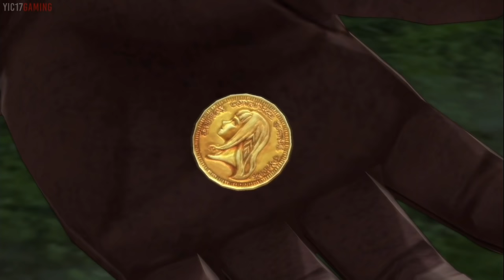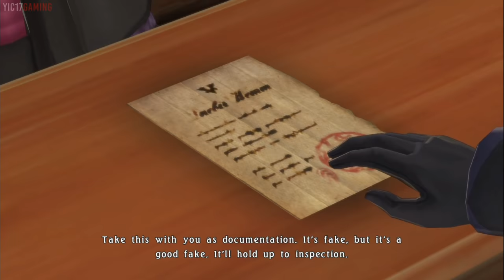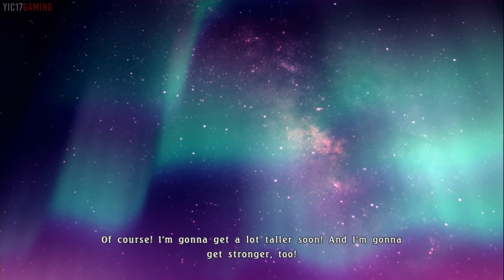Tales of Berseria ★ FULL MOVIE / ALL CUTSCENES 【English Dub / 1080p HD】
Watch the story of Tales of Berseria with all cutscenes + boss fights edited into a movie. Tales of Berseria mainly takes place in the Holy Midgand Empire, a powerful country that rules over this world's archipelago of a continent. The game's world is shared with Tales of Zestiria, although the events will occur in the distant past of Zestiria.

When Velvet Crowe was a child, she and her younger brother Laphicet were saved by her brother-in-law Artorius when a Scarlet Night happened and the Daemonblight consumed their village—Velvet's pregnant older sister Celica is killed by the disease. A few years later, Velvet lives with Laphicet and Artorius in another village. The Scarlet Night returns, with the entire village succumbing to the Daemonblight: when Velvet finds Artorius, she sees him sacrifice her brother as part of a ritual. Artorius attempts to use her as well, but she fights back and the Daemonblight possesses her arm, mutating it and turning her into a Daemon. In a rage, she slaughters the surviving Daemons, then witnesses the summoning of Malakim into the world, including a reincarnated Celica, now an emotionless Malak called Seres. She is thrown into a prison for Daemons in the prison island Titania, swearing to kill Artorius and avenge her brother's murder.

Special thanks to Agino for allowing me to edit his Tales of Berseria walkthrough videos. Check out his channel for loads of JRPG walkthroughs @

► About Yic17 Studio:

At Yic17 Studio, we aim to make cinematic & creative JRPG gaming contents. The three main franchises we focus on are Final Fantasy, Persona, and Fire Emblem. And the three types of core contents we make are game movies (all cutscenes movies), mod contents, and animations / skits. We hope you enjoy the contents we create here at Yic17 Studio!

► Follow Yic17 @